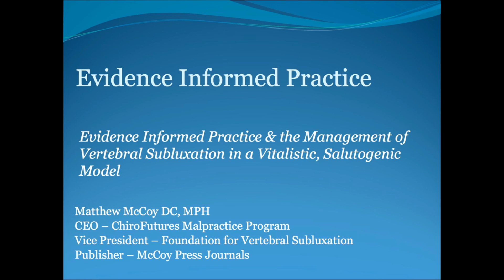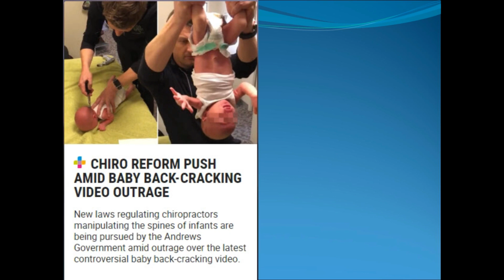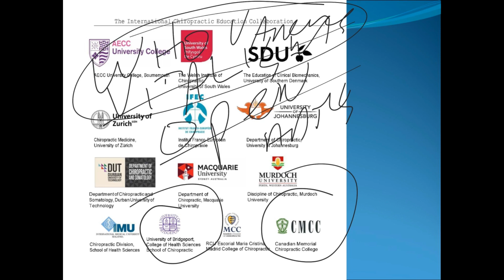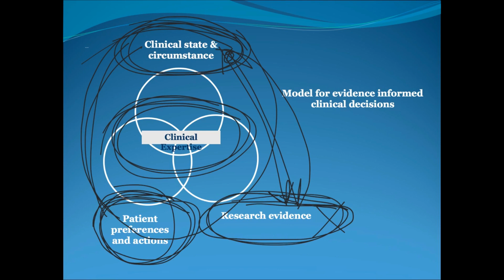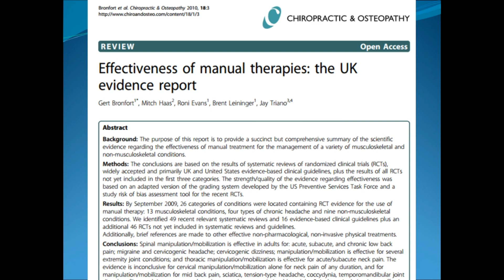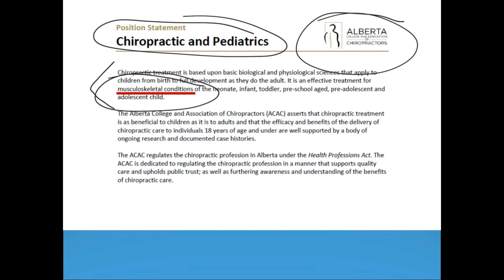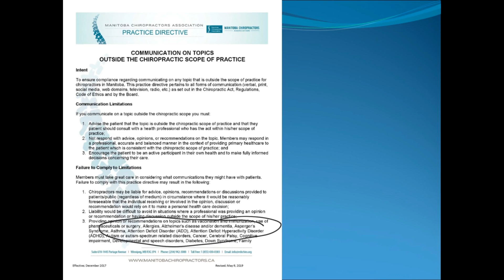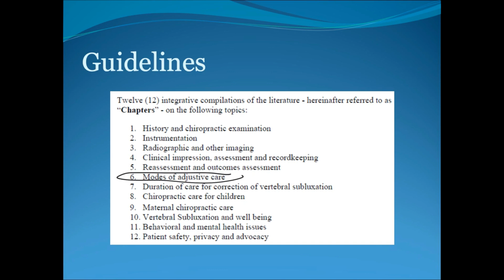Mile High Subluxation Science Summit [Podcast]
Just in case you missed it, Mile High just hosted a historic event, the largest online Subluxation Science Summit in the history of the chiropractic profession.

An incredible program was presented with a focus on research and science relative to chiropractic readjustment, and the detection and correction of subluxation, Over 1,000 chiropractors attended the Summit!. Throughout it, the Foundation for Vertebral Subluxation was highlighted.

Now you have the opportunity to enjoy Matthew McCoy's presentation from the Mile High Subluxation Summit

At Mile High 2019 in Denver,  August 15th to 18th, you’ll hear even more about outstanding subluxation and adjustment-centered TIC.

Registration investment is rising for Mile High July 1st.  So, if you haven’t already, get seats for yourself and your team right now

Looking forward to seeing you a Mile High,
Drs. Daniel and Richelle Knowles, D.C,